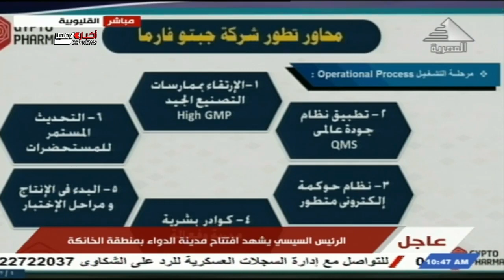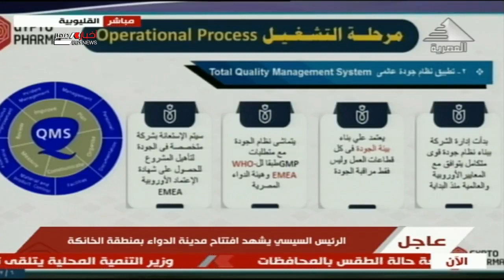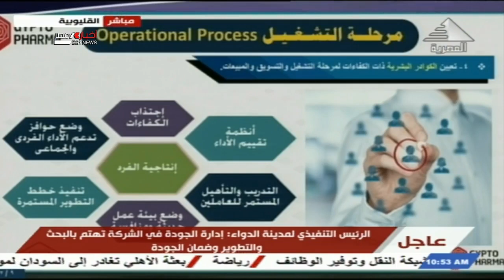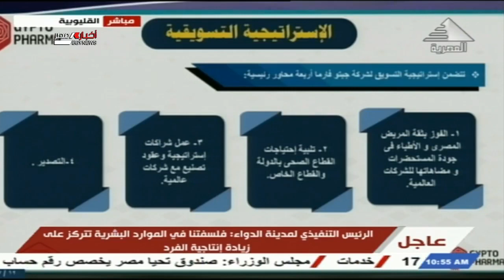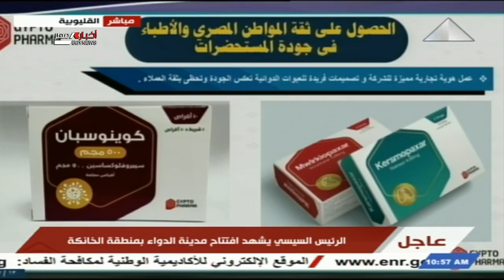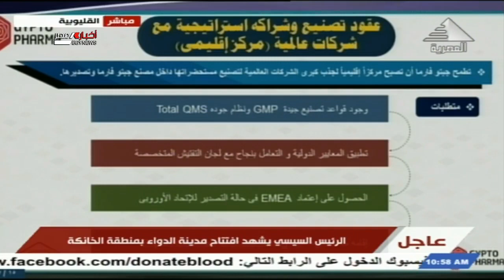كلمة الدكتور عمرو ممدوح الرئيس التنفيذي لمدينة الدواء